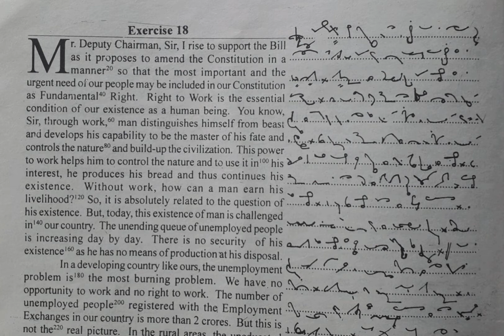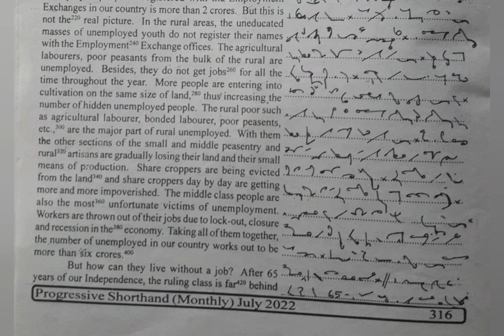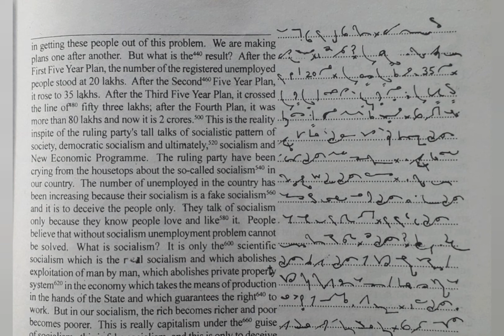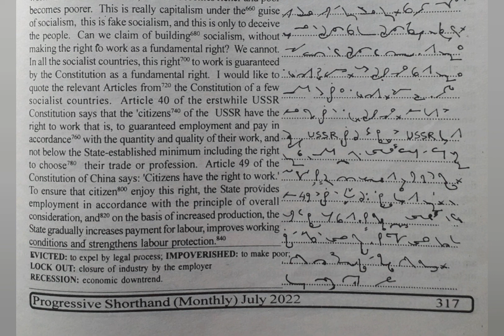100 WPM | Exercise No.18 | English Shorthand | Progressive Magazine (July 2022)